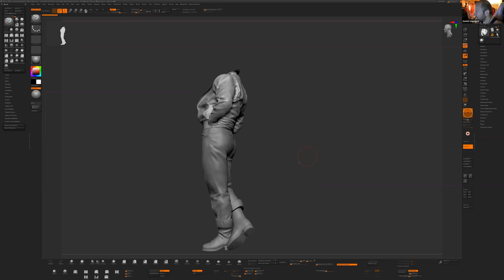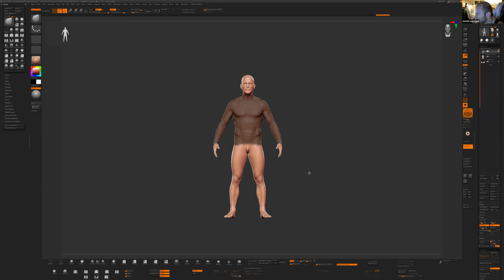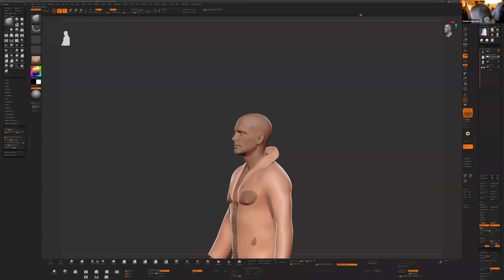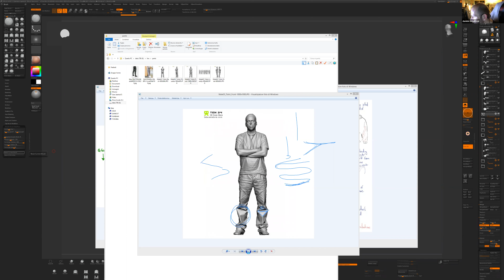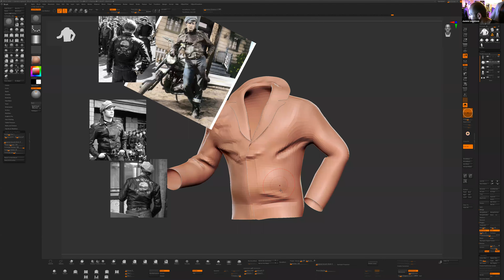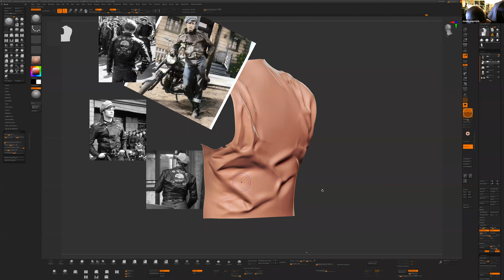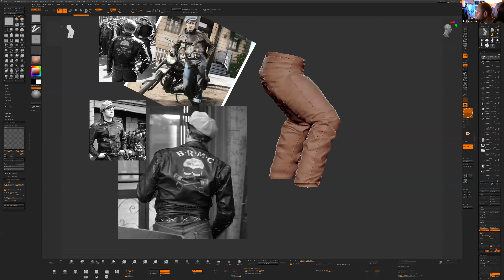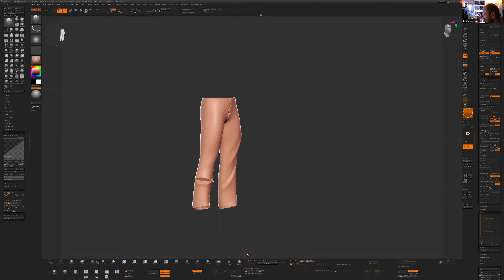modellazione e scultura vestiti. zbrush central italia LIVE meeting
LIVE meeting in cui is è parlato della impostazione base e accenni di scultura in zbrush dei vestiti